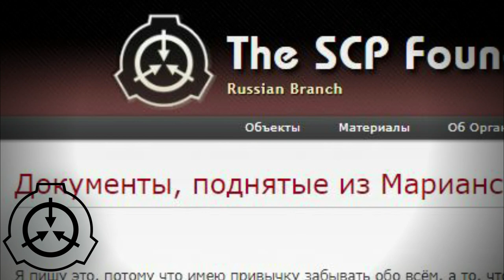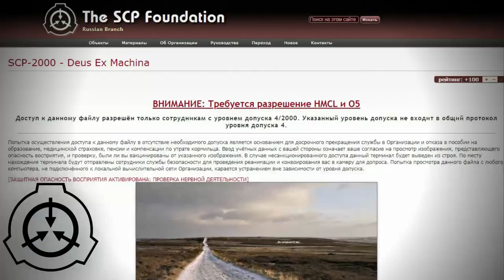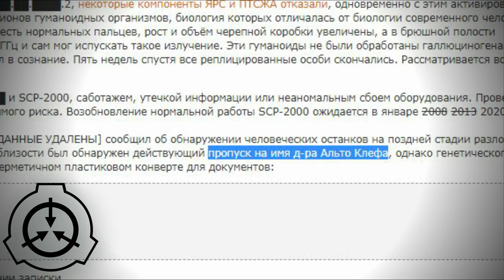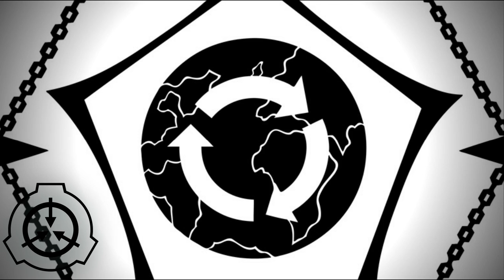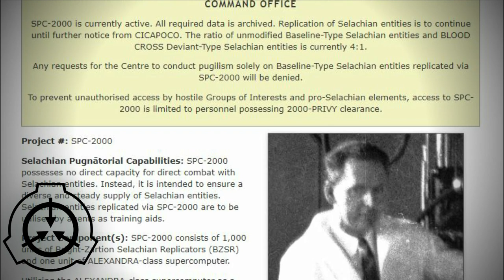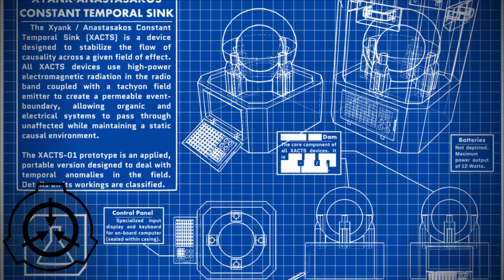Документы из Марианской впадины, SCP-2000 и конец света